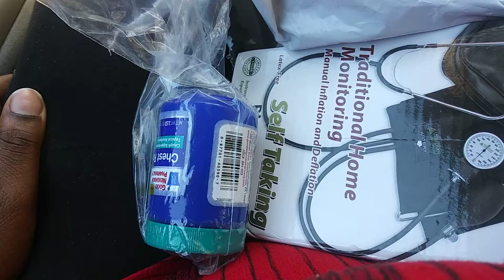More benefits from our heath insurance